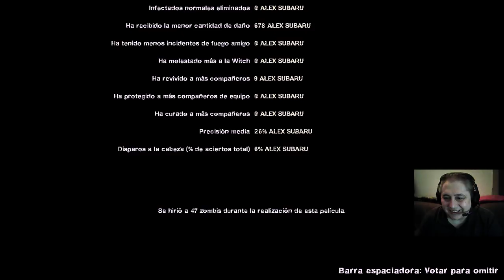Left 4 Dead 2 [ SERIE ULTIMO HOMBRE ] - Cap. 1 DEAD CENTER / 16JN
▣ Activo como Youtuber desde el 1 de marzo del 2017
●Servidor de ARK: UNIVERSUM of RACES (preguntar disponibilidad)